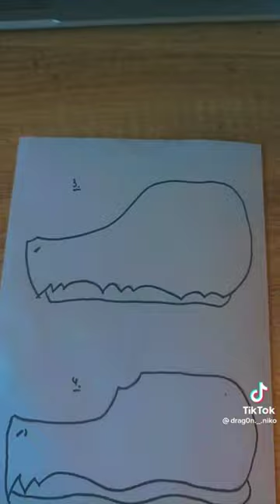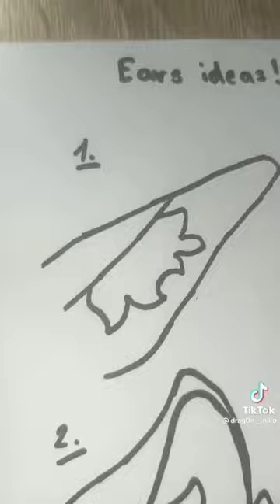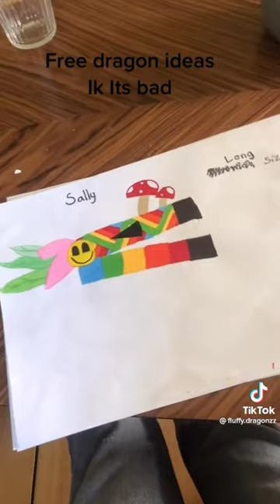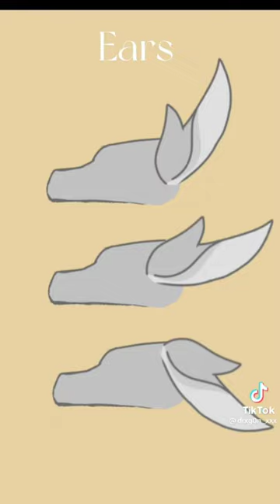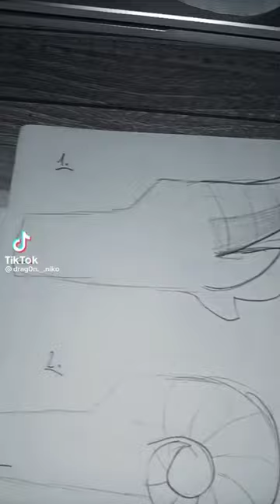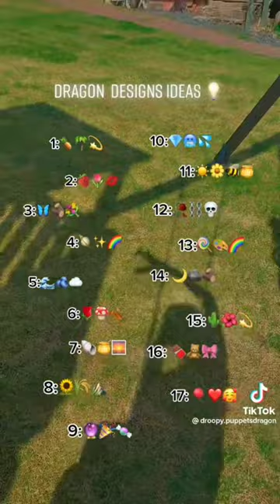Paper Dragon Puppet Ideas | A TikTok Compilation | •A Tired Person•